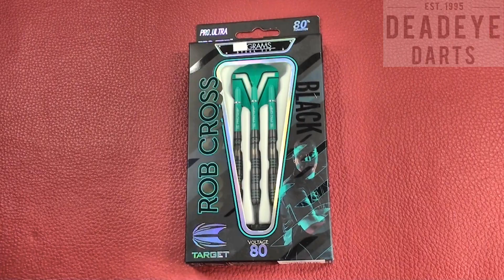Target Rob Cross Black 24 gram Darts - D0644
ROB CROSS 80% BLACK
Endorsed by the 2019 World Champion, we are pleased to introduce Rob's faultlessly designed 80% Tungsten Barrel.

Featuring detailed, radial grooves, the barrel is highlighted with vivid 'Voltage' Aqua coloured ring sections, ensuring your dart will stand out from the rest.

The Rob Cross 80% comes fitted with Nickel point, Pro Grip Aqua shaft, and Rob Cross flight.

3 x Dart Barrels
3 x Pro Grip Shafts
3 x Rob Cross Flights
3 x 26MM Nickel Point